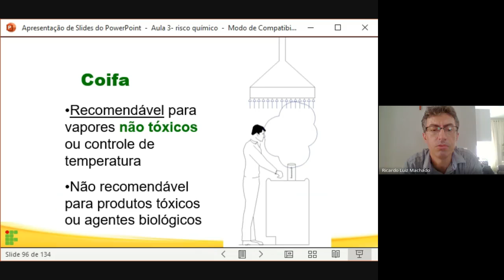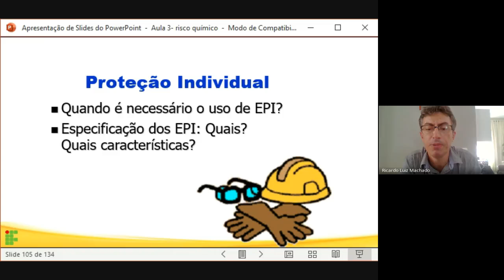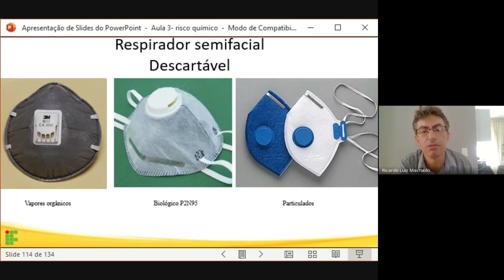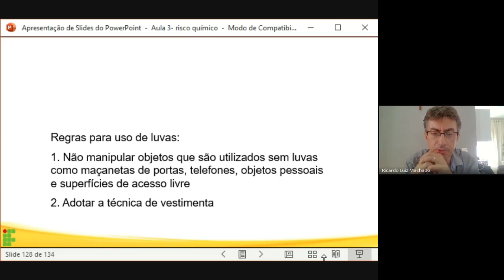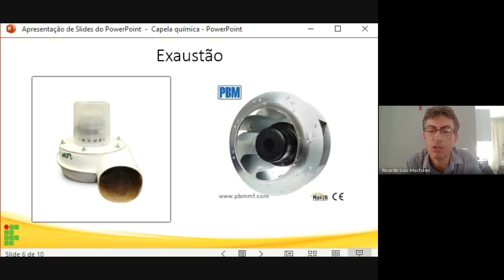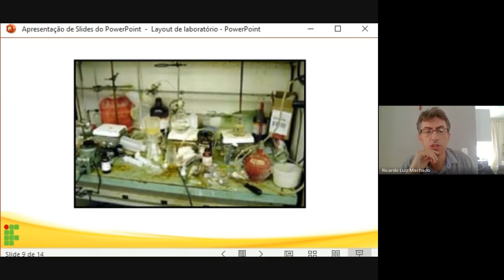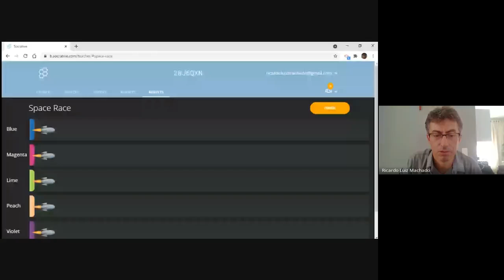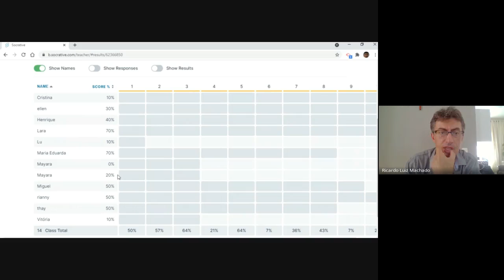Síncrona 1QM 06/07/2021- parte 2